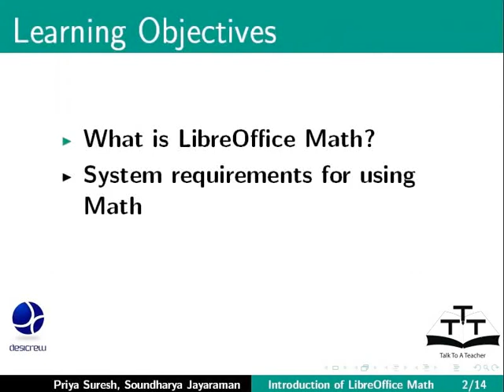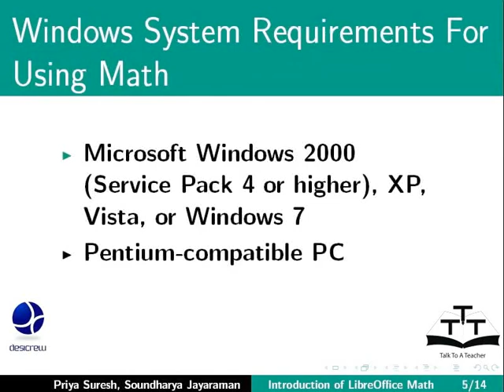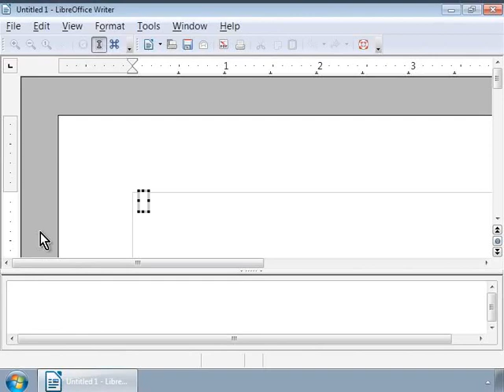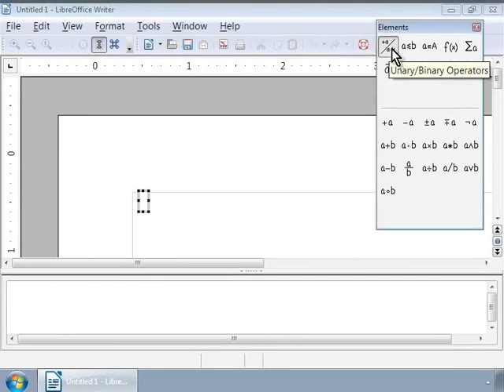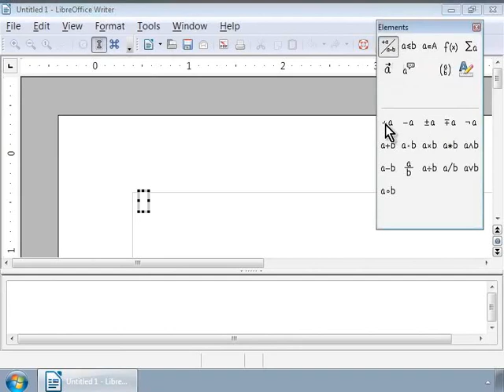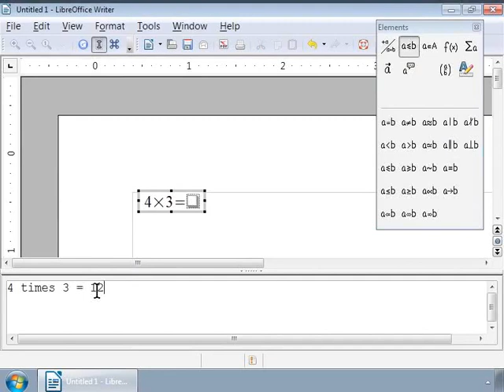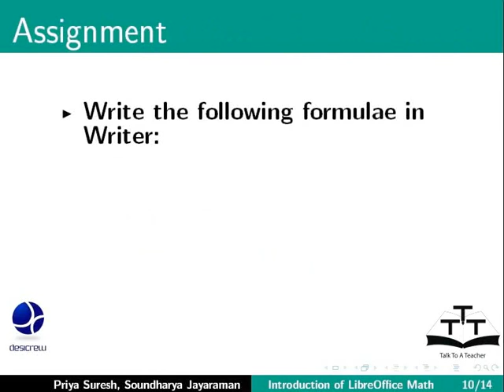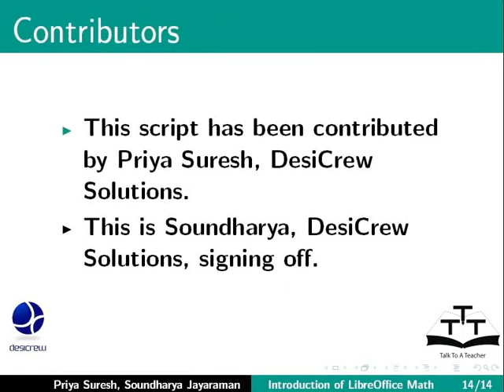Introduction - Assamese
পৰিচয়
     LibreOffice ম্যাথ কি?
     সিস্টেমৰ প্রয়োজনীয়তা আৰু ম্যাথ ব্যবহাৰ কৰাৰ বাবে পূর্বশর্ত.
     সূত্র সম্পাদক ব্যবহাৰ কৰি
     এটা সহজ সূত্র  লিখা